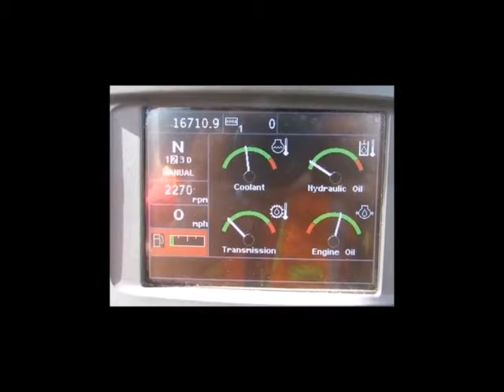For Sale 2012 John Deere 644K Wheel Loader A/C Cab Hyd Q/C Ride bidadoo.com